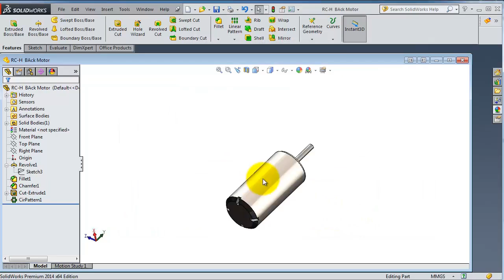fast117 SolidWorks Tutorial 117 geometrical shape10 back motor